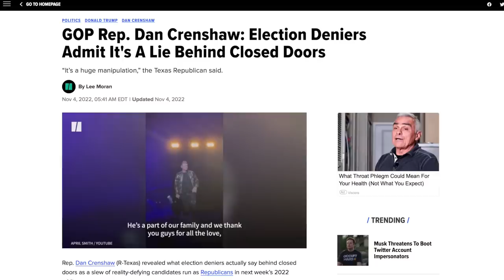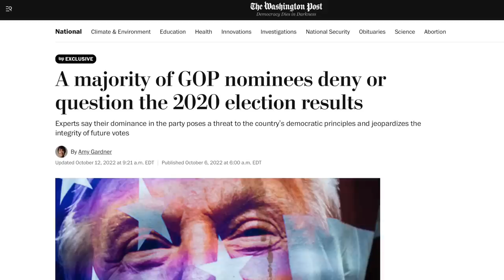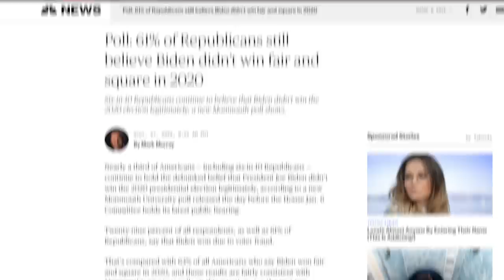Election Denying Republicans Will Wreak HAVOC on Democracy Win or Lose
It's officially Election Day, and it's going to put our democracy to the test, as election denying Republicans across the country prepare to contest the results if they lose. But they're already preemptively trying to steal elections by suing to disqualify votes based on technicalities in three states.